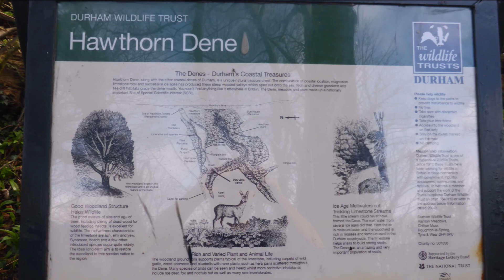Seaham & Hawthorn Dene, Durham - 19 March 2017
A 9 mile circular walk from Seaham, Durham. The route heads south along the coast with great views along the way. At Hawthorn Dene the route heads inland to the village of Hawthorn before bearing north to Dalton Le Dale where the route then bears east back to the coast and Seaham.
Music is How Soon Is Now by The Smiths and Roll with It by Del Amitri